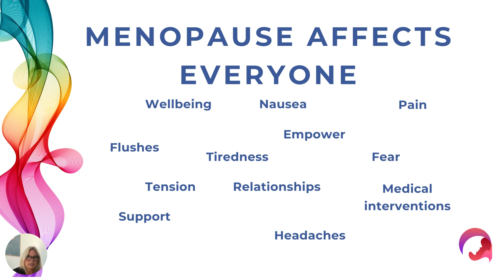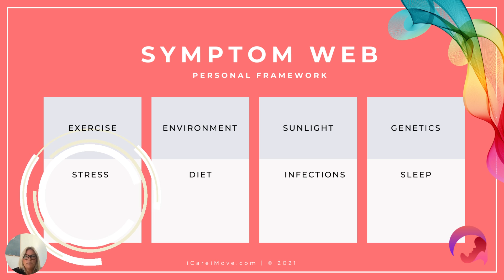Menopause Muse EVERYONE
Menopause affects everyone. Listen to what we have to say about this.